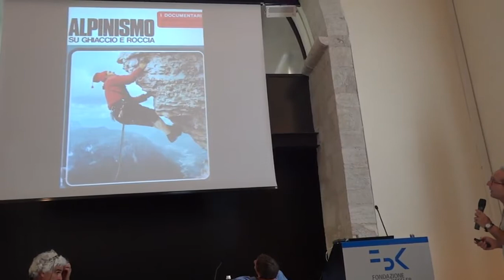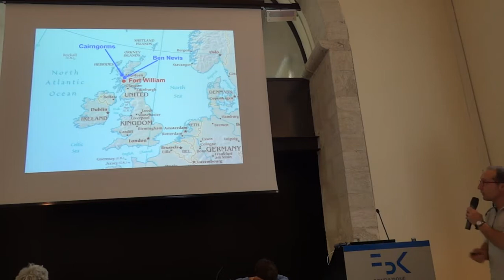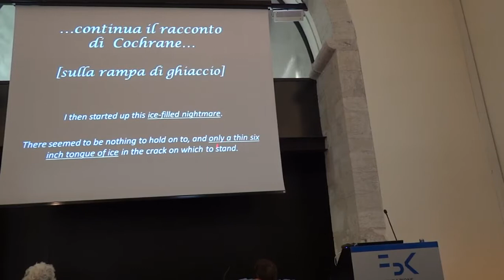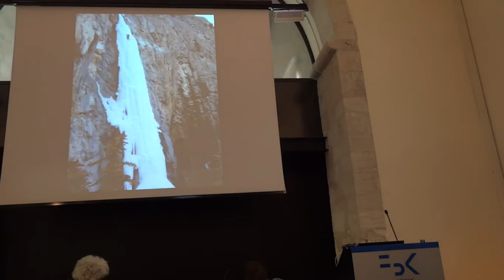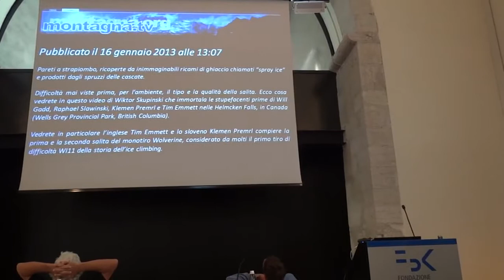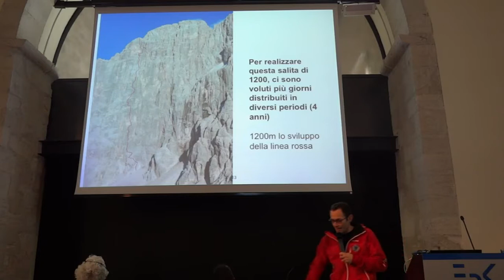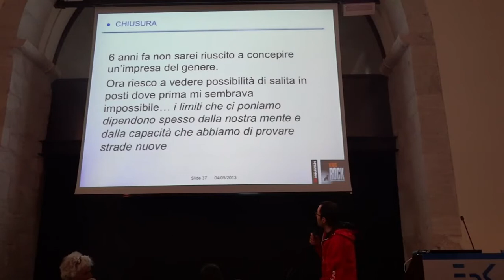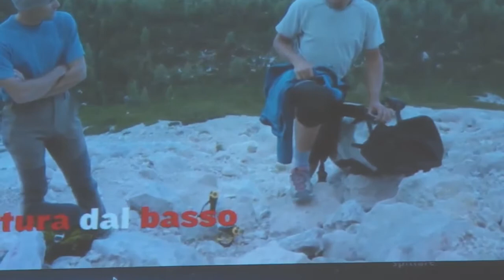Trento film festival,Tavola Rotonda con Marcello Sanguineti, Nicola Tondini, Alessandro Gogna ipad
Evento organizzato da Centro Studi Materiali e Tecniche CAI.
Guide Alpine, Accademici, Esperti discutono della sicurezza in alpinismo e in arrampicata.
Riprese video: Giovanni Duca.